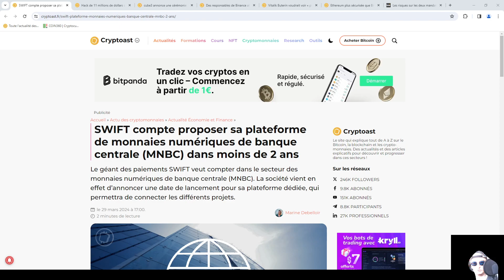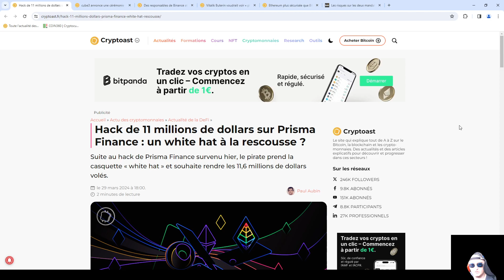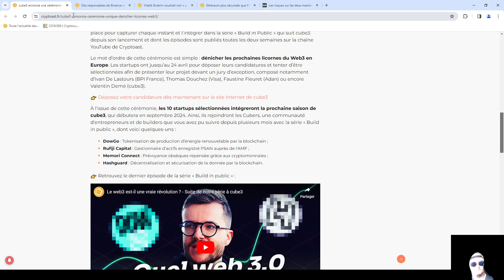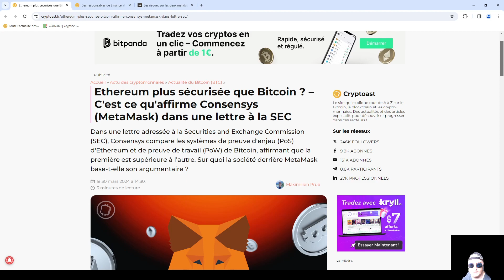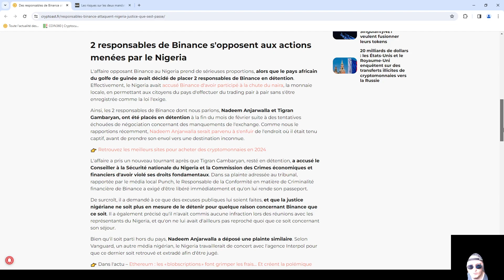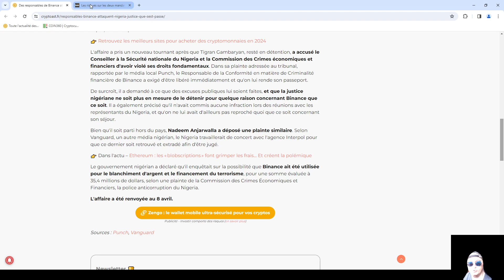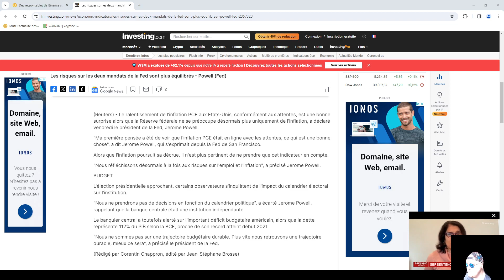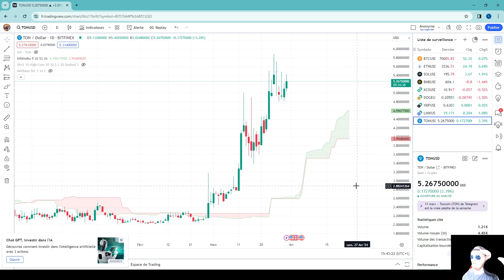La guerre entre Binance et le Nigeria Que s’est-il passé?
⭕ Chapitres:
0:00 Intro
0:12 Marche
1:21 News Partie 1
7:18 Binance-Nigeria
10:45 News Partie 2
12:20 Analyse Crypto

Donnez moi en commentaire les crypto que vous voulais que j'analyse dans la prochaine vidéo ou un commentaire sur un projet crypto pour je regarde pour vous en vidéo .

Merci
➡️ SOUTENIR LA CHAINE :
💖 DOGE *Dépôt minimum : 0,00100000 DOGE ➜ DBGUUphnEKsdB258yVNiL8wSQZXPh2YTJJ

💖 LTC Dépôt minimum : 0,00000100 LTC➜ MGcDVrkhLjtQLKpamxEyGGD81sKtjSK8q5

💖 XRP Dépôt minimum : 0,00010000 XRP ➜  rhi77L73jGvGN3zQf3AEbYnjWYZu7CSTe8

💖TRX  Dépôt minimum :0,00000100 TRX ➜ TQNWSt2ZCvYGXCA555mW7tShdiUpL2sdDd

💖 USDT Dépôt minimum : 0,00500000 USDT➜ TQNWSt2ZCvYGXCA555mW7tShdiUpL2sdDd

💖 ZEC Dépôt minimum :0,00000010 ZEC ➜ t1JVTbk4mvDcbG9in2MRyhf48x7ff2mc99o

💖 SOL Dépôt minimum : 0,00000100 SOL➜ 3EP1pGN5WQALCsMYZZMWSiwWrFZfb3CCyeW7Mh8JpYb5

➡️ Acheter facilement de la crypto avec Bitget :
💰 1620 $ de récompenses 💰

💰 1000 $ de récompenses 💰

🚨 DISCLAMER - DYOR  :🚨
Je ne suis pas un conseiller financier, faites toujours vos propres recherches avant d’investir ou de trader. Quand je vous parle d’investissement il ne s’agit que de ma façon de faire je vous partage juste mes aventure et mon propre avis sur la question. Gardez bien en tête que vous êtes les seuls responsables des actions que vous entreprenez 🙏 je décline toute responsabilité !

Certains des liens dans la description sont des liens de parrainage libre à toi de soutenir gratuitement la chaine et contribuer à son développement et il permettent également aux utilisateurs de bénéficier d’avantages parfois non négligeable lors de l’utilisation de ces plateformes.